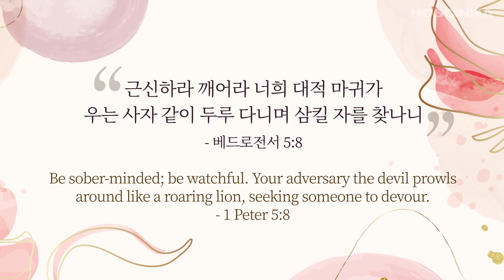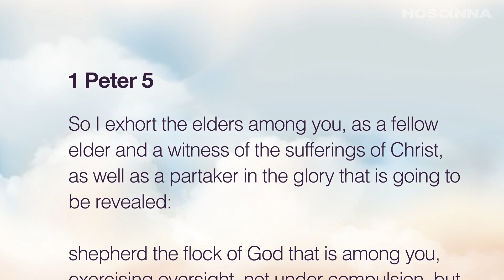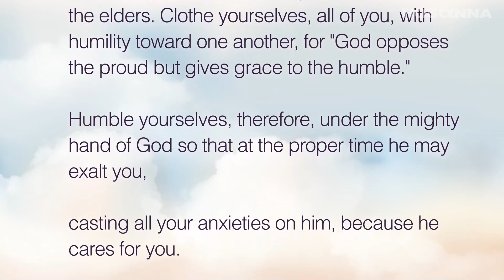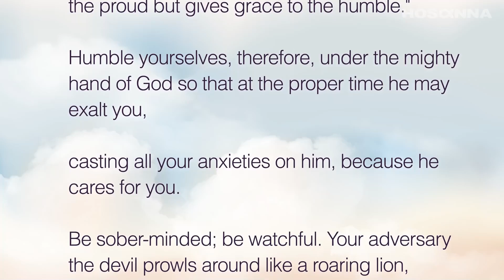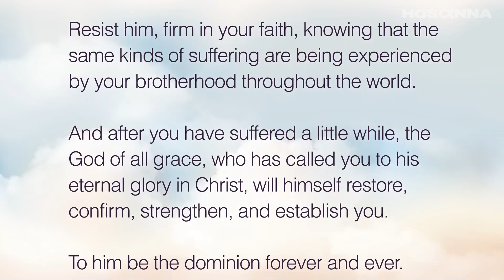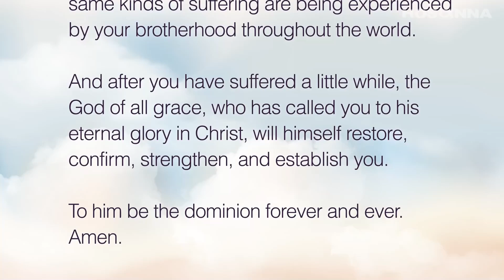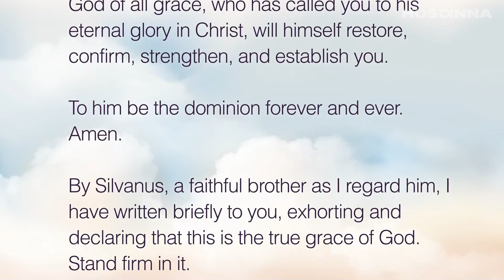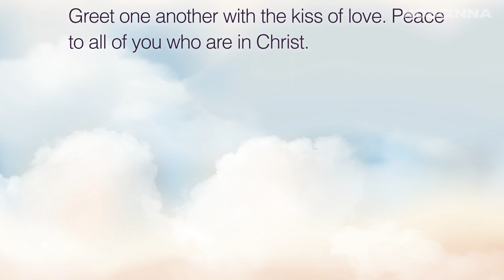[ 오늘만나 ] 베드로전서 5장 (근신하라 깨어라 너희 대적 마귀가 우는 사자 같이 두루 다니며 삼킬 자를 찾나니)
▶ 이전 영상 (One Chapter A Day)

베드로전서 5

1 너희 중 장로들에게 권하노니 나는 함께 장로 된 자요 그리스도의 고난의 증인이요 나타날 영광에 참여할 자니라

2 너희 중에 있는 하나님의 양 무리를 치되 억지로 하지 말고 하나님의 뜻을 따라 자원함으로 하며 더러운 이득을 위하여 하지 말고 기꺼이 하며

3 맡은 자들에게 주장하는 자세를 하지 말고 양 무리의 본이 되라

4 그리하면 목자장이 나타나실 때에 시들지 아니하는 영광의 관을 얻으리라

5 젊은 자들아 이와 같이 장로들에게 순종하고 다 서로 겸손으로 허리를 동이라 하나님은 교만한 자를 대적하시되 겸손한 자들에게는 은혜를 주시느니라

6 그러므로 하나님의 능하신 손 아래에서 겸손하라 때가 되면 너희를 높이시리라

7 너희 염려를 다 주께 맡기라 이는 그가 너희를 돌보심이라

8 근신하라 깨어라 너희 대적 마귀가 우는 사자 같이 두루 다니며 삼킬 자를 찾나니

9 너희는 믿음을 굳건하게 하여 그를 대적하라 이는 세상에 있는 너희 형제들도 동일한 고난을 당하는 줄을 앎이라

10 모든 은혜의 하나님 곧 그리스도 안에서 너희를 부르사 자기의 영원한 영광에 들어가게 하신 이가 잠깐 고난을 당한 너희를 친히 온전하게 하시며 굳건하게 하시며 강하게 하시며 터를 견고하게 하시리라

11 권능이 세세무궁하도록 그에게 있을지어다 아멘

12 내가 신실한 형제로 아는 실루아노로 말미암아 너희에게 간단히 써서 권하고 이것이 하나님의 참된 은혜임을 증언하노니 너희는 이 은혜에 굳게 서라

13 택하심을 함께 받은 바벨론에 있는 교회가 너희에게 문안하고 내 아들 마가도 그리하느니라

14 너희는 사랑의 입맞춤으로 서로 문안하라 그리스도 안에 있는 너희 모든 이에게 평강이 있을지어다

♡ 후원 안내 ♡

한몸팀 드림